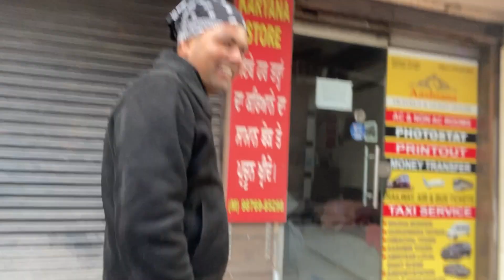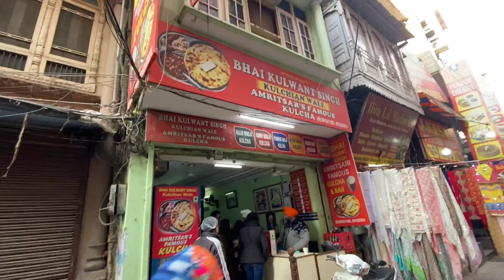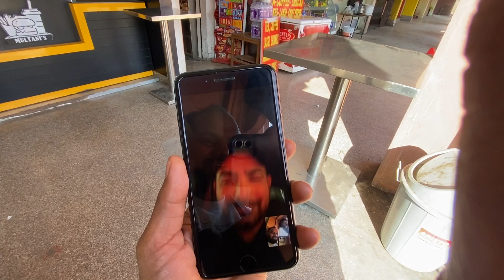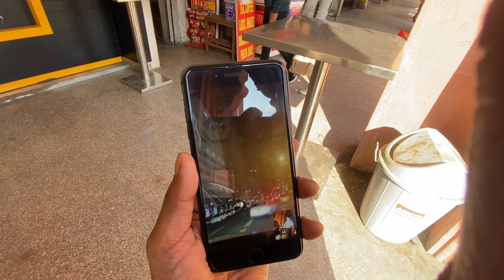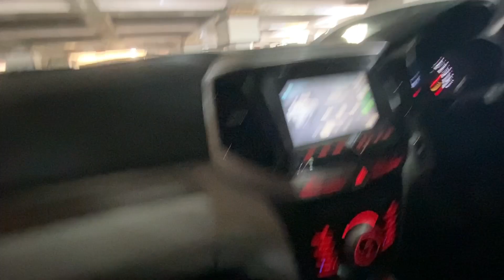Amritsar tour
ਭਰਾਵਾਾਂ ਨਾਲ ਅਮ੍ਰਿਤਸਰ ਦਾ ਟੂਰ